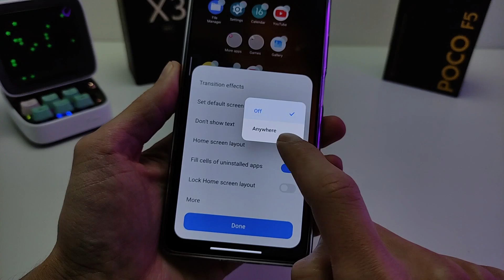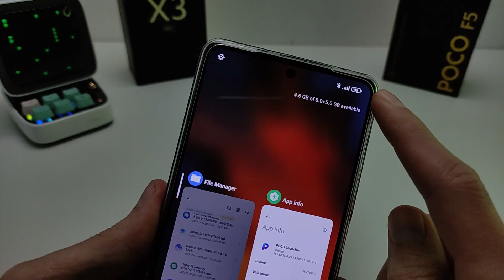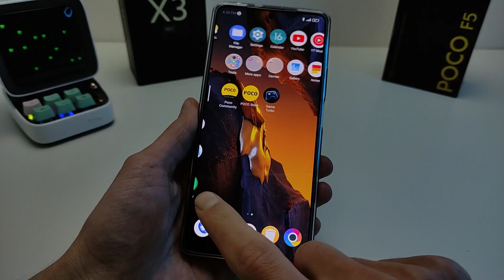NEW POCO Launcher by HyperOS 🔥 INSTALL NOW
POCO Launcher 4.0 by HyperOS - INSTALL NOW